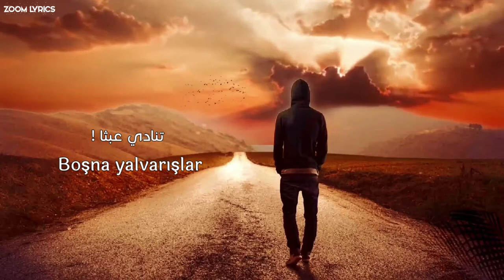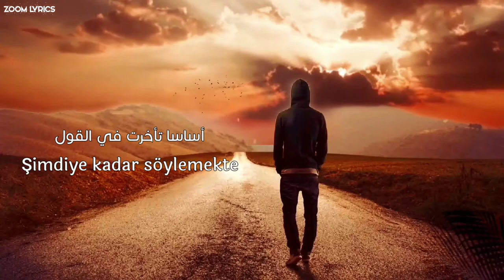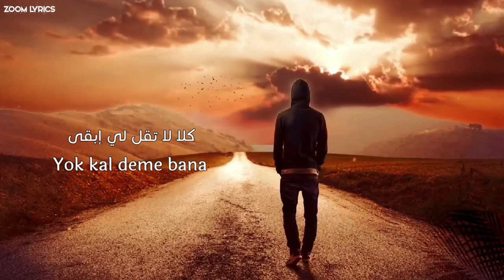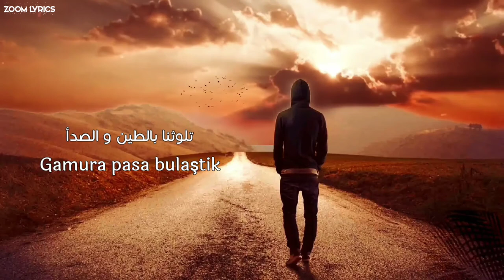BURAY~ sevmiyorum artık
♪So, chill with some lovely songs and tell me about your feelings in the comment